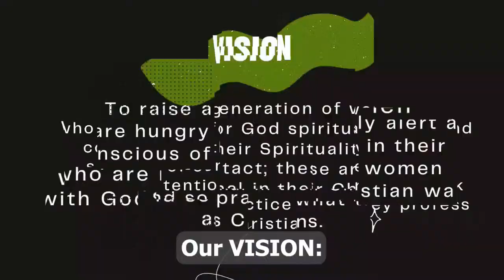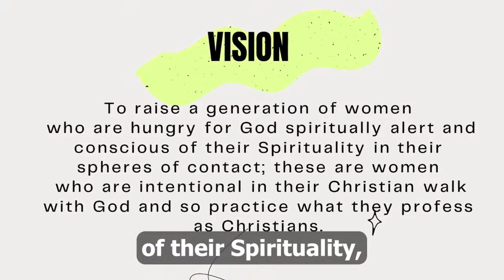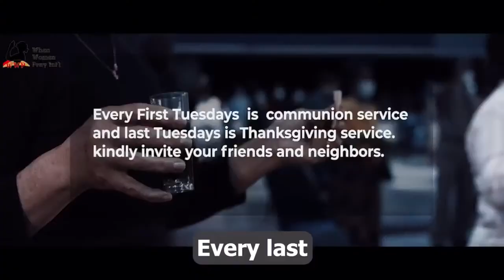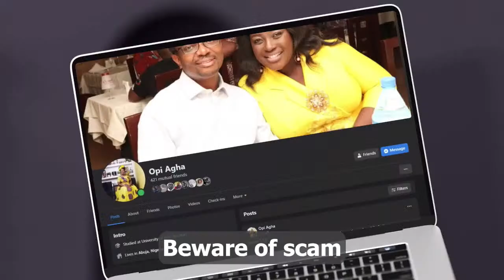Worship The King 2024 With Apostle Opi Agha | Ebuka Songs| 26th March, 2024